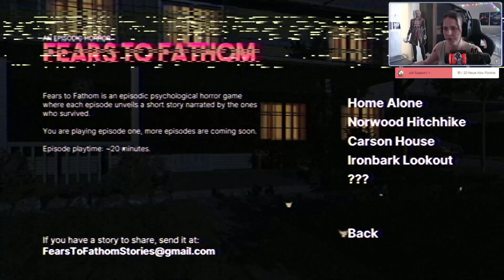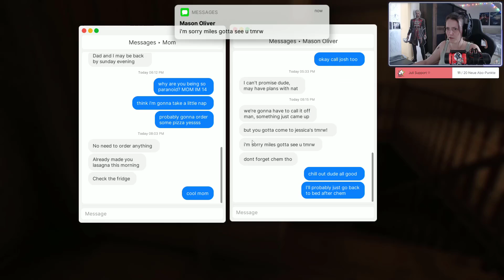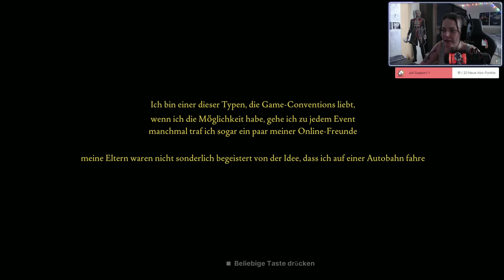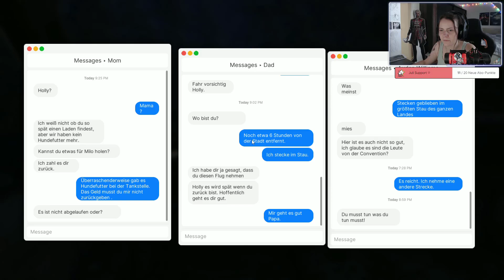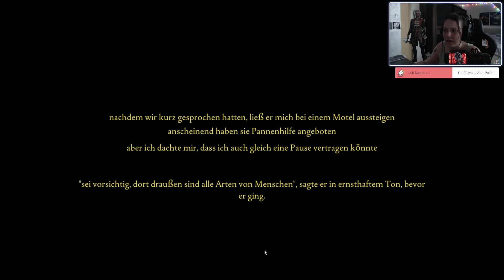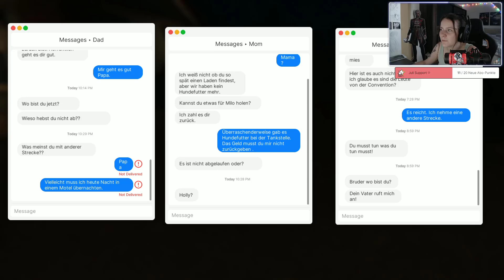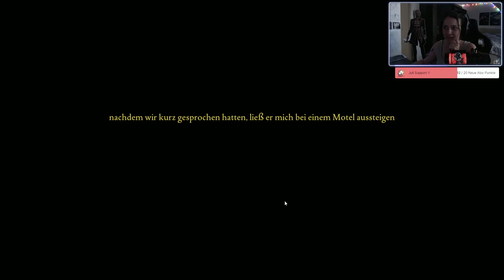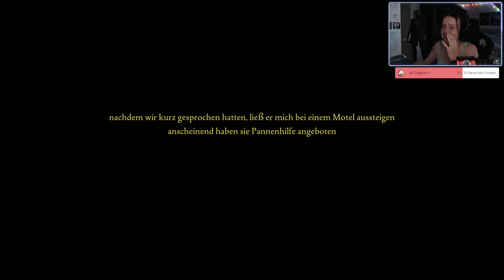HOME ALONE & NORWOOD HITCHHIKE - Livestream | Fears to Fathom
Fears to Fathom - Gameplay PC [Facecam]

Kauf euch das Spiel selbst und unterstützt die Entwickler.
Wenn man es selber spielt, ist es immer was anders, als wenn man nur zusieht. :)